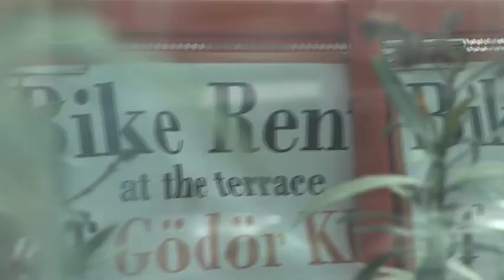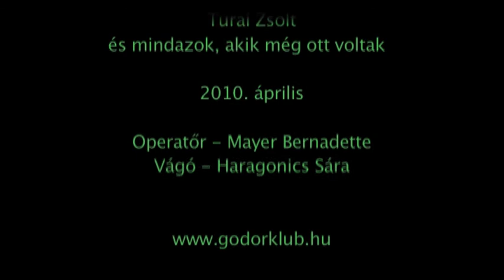"Zöldindulás" - BME alkotóhét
A Gödör Klub zöld programjának keretében a BME Lakóépülettervezési Tanszéke a Gödör Klubbal együttműködésben alkotóhetet tartott 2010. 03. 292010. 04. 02. között. Az alkotások kezdő ötletét a Klub adta, a munka a diákok tervpályázata alapján indult, a konkrét megvalósulást a BME, a Gödör Klubért Kulturális Egyesület és a Sokszem Alapítvány koordinálta. Az alkotóhét végeredményei (zöld fal, madáretető, szeméttároló) része lettek a Gödör Klub mindennapi életének.